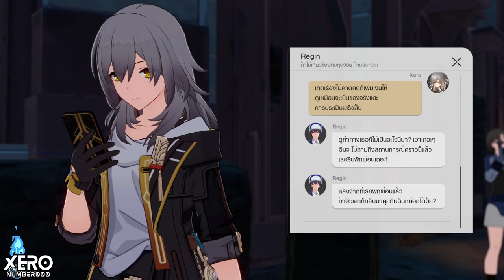【📜Full Game】กิจกรรม: Trotter ลึกลับอยู่ที่ไหน?_EP7🚂Patch1.2 IHonkai Star Rail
0:00 intro มา!!
0:31 ตามหา Trotter
8:37 คุยกับ Regin

1.จงรับชมด้วยความสุภาพเรียบร้อย
2.ไม่พูดถึง  บุคคล/หัวข้อที่ไม่เกี่ยวกับหัวข้อการสนทนา
3.จงสปอยน์เนื้อหาเฉพาะเมื่อได้รับการร้องขอ
4.จงเป็นมิตรสหายที่ดีต่อกัน ไม่แสดงความเห็นเชิงลบ
5.จงรับชมอย่างสนุก และเป็นพลังบวกต่อไป